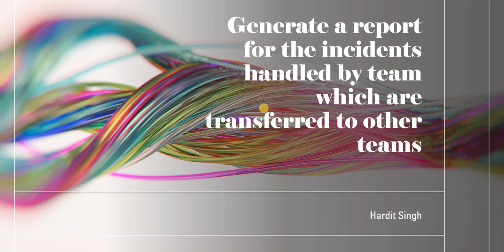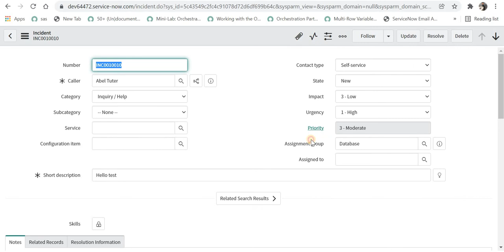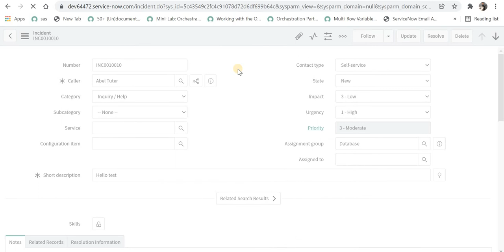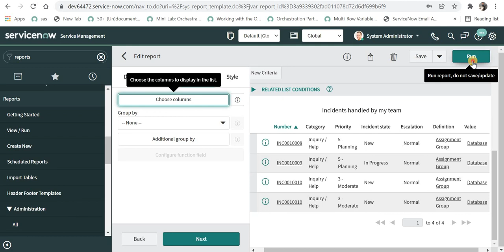Generate Report for Incidents handled or touched by your team even after reassignment in ServiceNow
In this video we will see how can we Generate Report for Incidents handled or touched by your team even after reassignment.

00:00 - Introduction
00:24 - ServiceNow Hands on